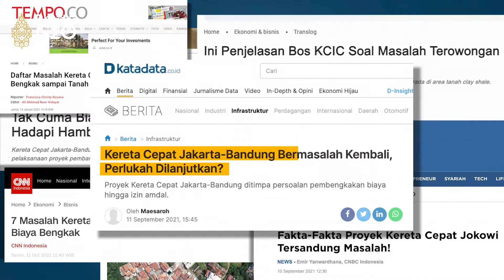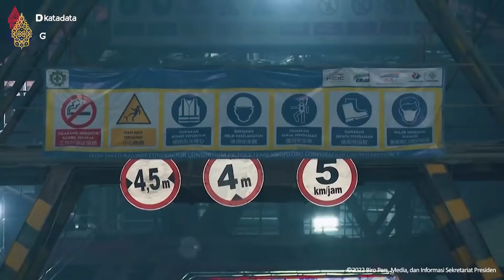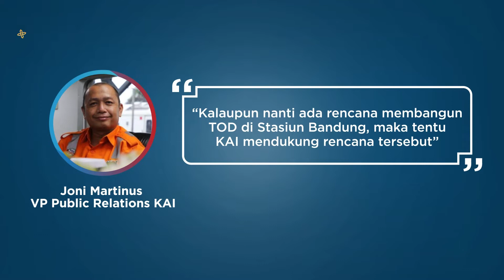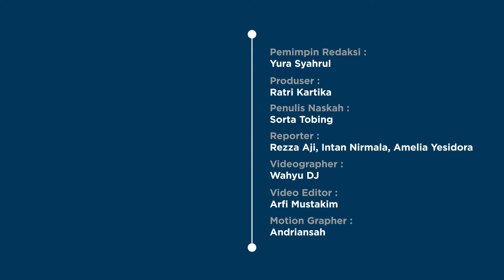Melongok Nasib Pengembangan Kereta Cepat | Katadata Indonesia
Pembangunan Kereta Cepat Jakarta-Bandung (KCJB) telah berjalan enam tahun. Proyek ini kerap menghadapi masalah yang berujung pada pembengkakan anggaran dan target operasional yang molor.

Pada saat meninjau proyek pada 17 Januari 2022, Jokowi menyebut pembangunan infrastruktur KCJB telah mencapai 79,9%. Namun, pengerjaannya akan molor karena terjadi tantangan geografis dan konstruksi. Kereta cepat yang awalnya akan beroperasi pada Desember 2022, kini menjadi Juni 2023.

Persoalan lainnya, proyek KCJB diproyeksikan tidak menguntungkan apabila hanya mengandalkan penjualan tiket. PT Kereta Cepat Indonesia-Cina (KCIC), usaha patungan antara konsorsium badan usaha milik negara (BUMN) dan perusahaan perkeretaapian Tiongkok, berencana mengembangkan kawasan terintegrasi atau transit oriented development (TOD).

Baru dalam perencanaan, ada beberapa persoalan muncul terkait TOD. Dua hal yang utama adalah anggaran yang sangat besar dan belum ada regulasi untuk menaunginya. Bagaimana rencana besar KCIC mengembangkan TOD? Apa tanggapan pemerintah dan pengamat soal ini?